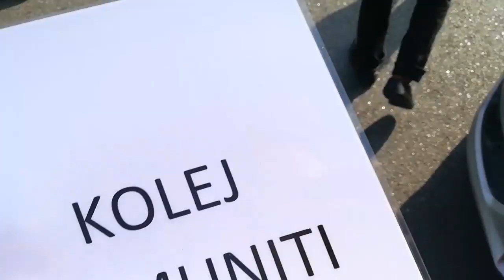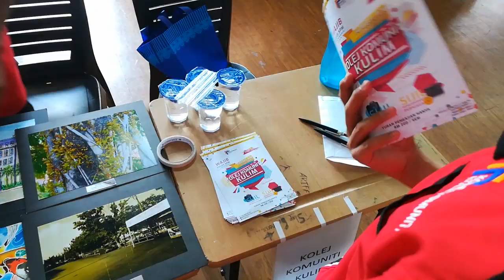KKKU go to SMKMB